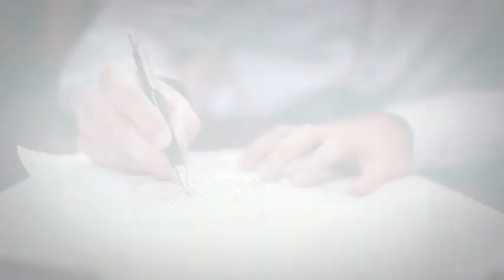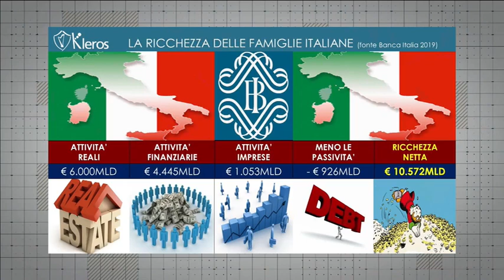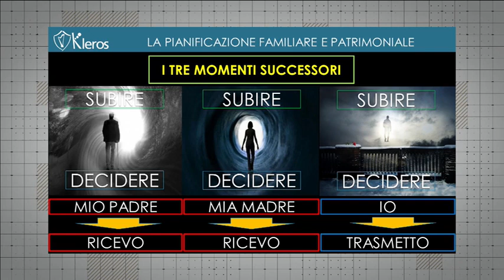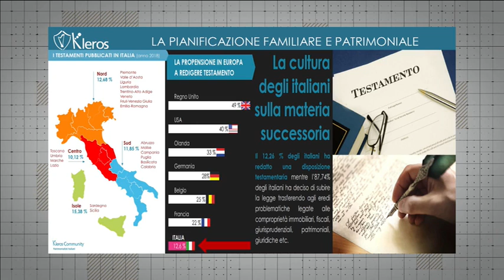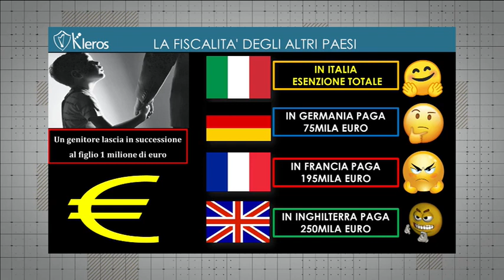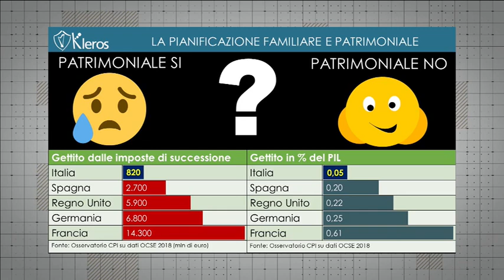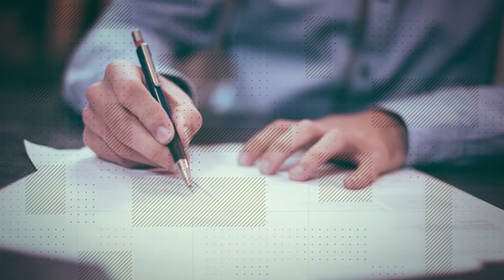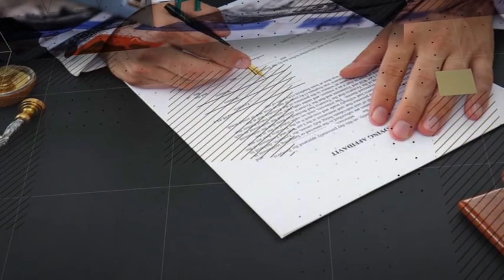" Il testamento. Come e perché farlo " Dott. Sergio Ronconi. Trasmissione di Well TV del 19.05.2021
Il dott. Sergio Ronconi, Wealth Advisor di Banca Mediolanum, tratta l'argomento con il dott. Massimo Doria, Presidente di Kleros , società specializzata nella Pianificazione Patrimoniale.